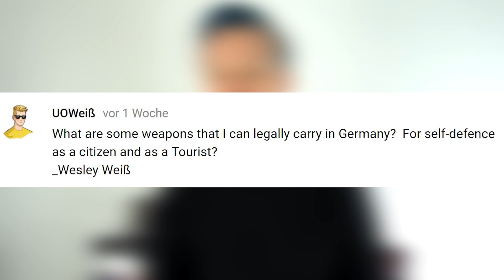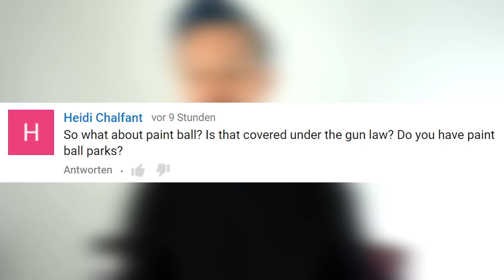What WEAPONS Are LEGAL For Self-Defense In Germany As A Citizen And Tourist 🔫 Get Germanized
What weapons are legal for self-defense in Germany as a citizen or tourist? Can you bring your gun? Where would you be allowed to carry it? What does the law say about it all? Let's find out! 🔫